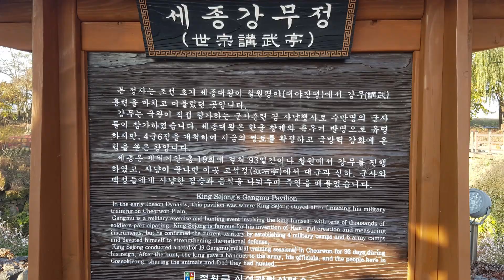고석정 철원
평화를 어떻게 만들어갈까를 고민하는 영상 프로그램입니다.

이를 위하여,

1. 평화유지(peacekeeping)•평화 만들기(peacemaking)의 대안을 제시한다.

2. 평화운동의 길을 찾는다.

3. 평화학의 이론을 정립한다. 특히 동양(중국 등)의 고전을 중심으로 ‘동양형 평화학’을 세운다.

4. 평화교육의 틀을 만든다.

5. 한반도의 평화통일을 위한 담론을 형성한다.

6. DMZ 접경지역을 평화지대로 전환하기 위한 평화마을•평화마을 대학을 운영한다.

6. 동아시아를 비롯한 전 세계의 정세를 파악한다.

7. 民(시민)이 평화의 주체로 나서도록 돕는다.

8. 평화의 개별적인 주체인 개인(나)이 평화로운 삶을 영위하도록 이끈다.